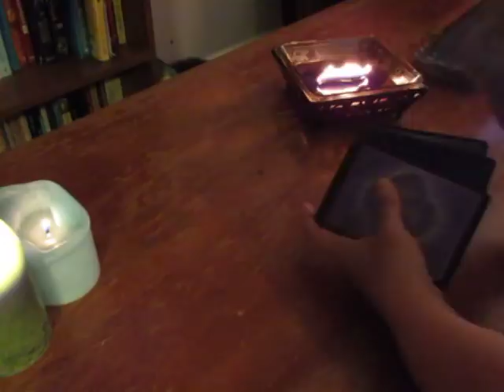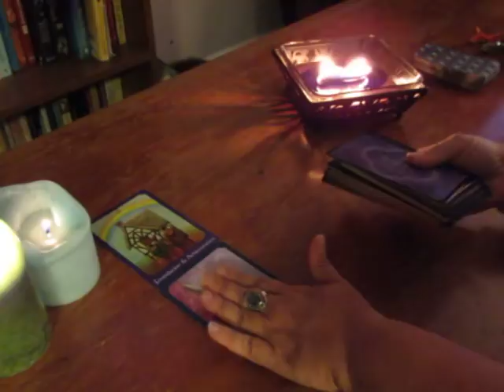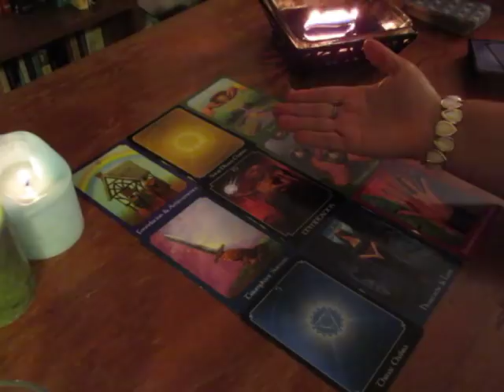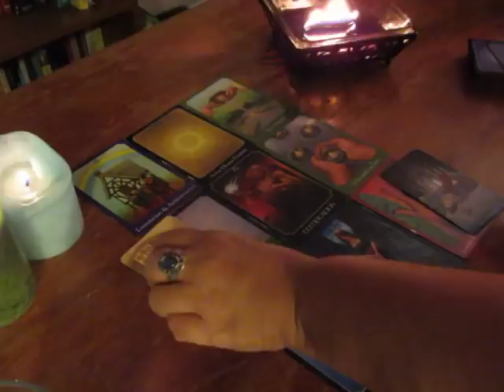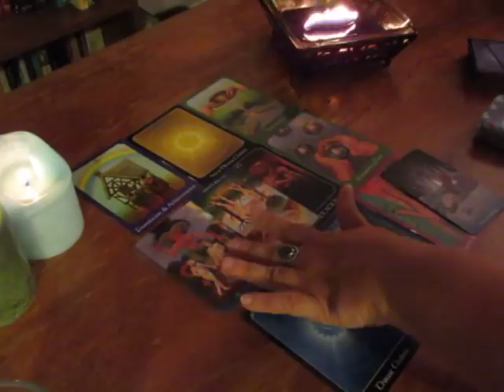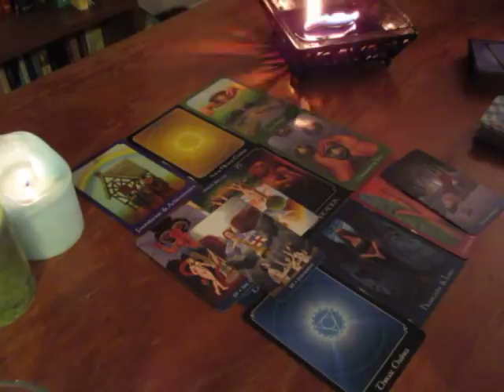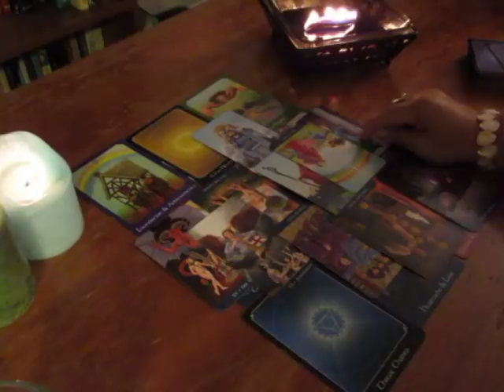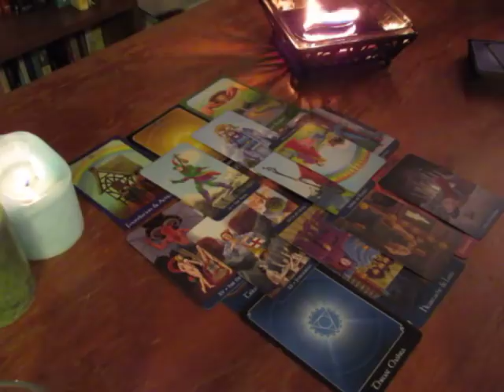~Taurus~July 2018~Uh-oh, You're In Trouble....~Taurus Tarot Reading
Or...